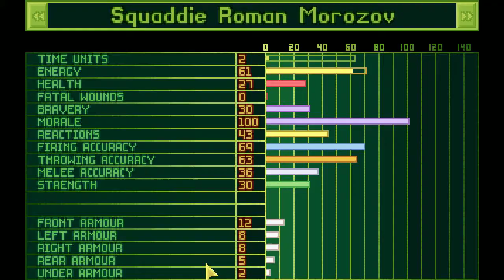Lets Play X-Com - Terror in Casablanca Teil1 (deutsch) part010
Jetzt sind die schon wieder gelandet. Diesmal in Casablanca. Mal sehen, was wir dagegen tun können.